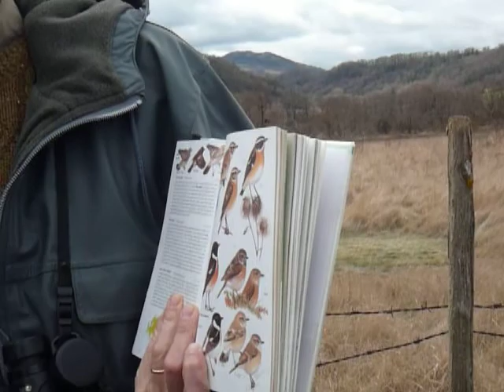20100321 LPO source des saladis 6